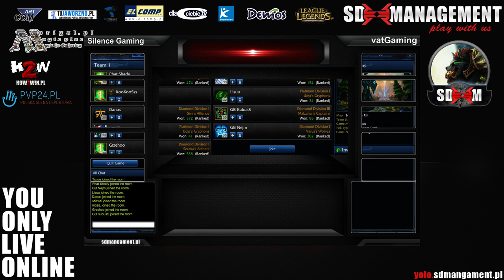[Wielki Finał] Silence Gaming vs vatGaming - Mecz pierwszy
Wielki Finał - Turniej YOLO

Przedsięwzięcie współfinansowane przez Szwajcarię w ramach szwajcarskiego programu współpracy z nowymi krajami członkowskimi Unii Europejskiej.